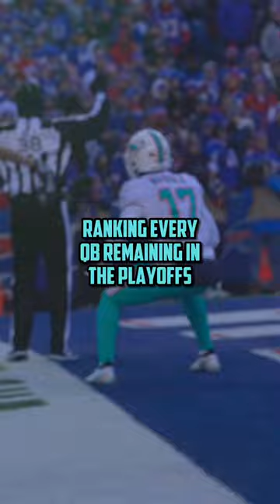Ranking Every QB Remaining In The Playoffs